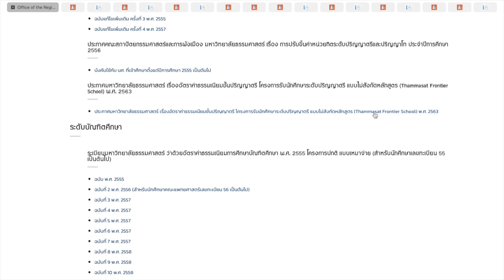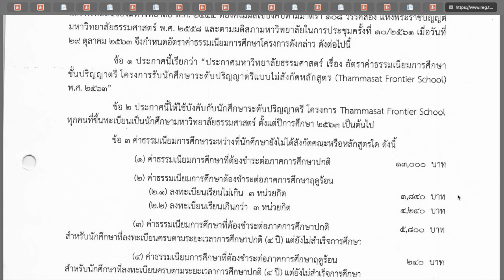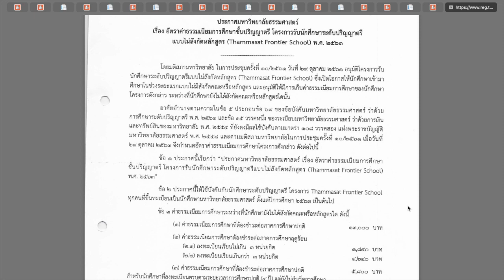ค่าเทอม Thammasat Frontier School ไม่สังกัดคณะ 2564 2565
Thammasat Frontier School
ไปเลือกคณะตอนปี 2

Source: reg.tu.ac.th